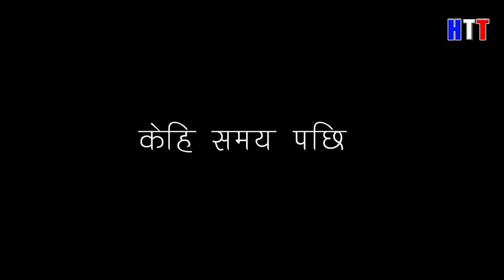Valentine's Day Special | LAA LAA KANDA | Talking Tom Funny Video 2020 || Hamro Talking Tom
Valentine's Day, also called Saint Valentine's Day or the Feast of Saint Valentine, is celebrated annually on February 14. Originating as a Western Christian feast day honoring one or two early saints named Valentinus, Valentine's Day is recognized as a significant cultural, religious, and commercial celebration of romance and romantic love in many regions around the world.